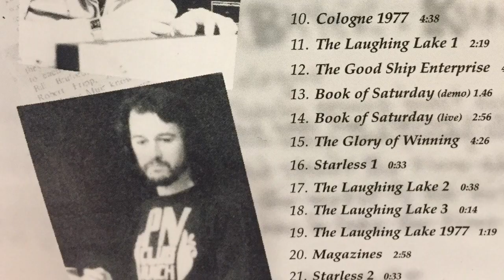John Wetton & Richard Palmer-James featuring Bill Bruford - The Good Ship Enterprise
Written 1972 Recorded 1976 Milner Sound